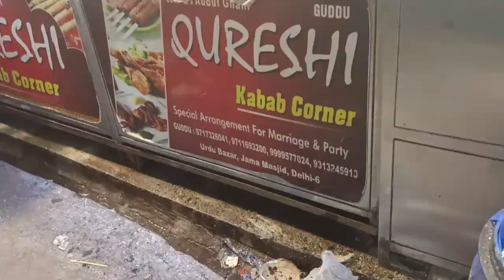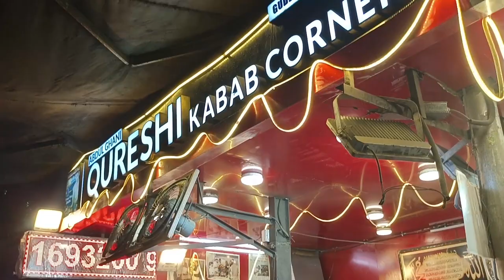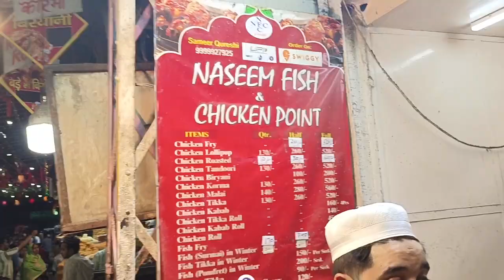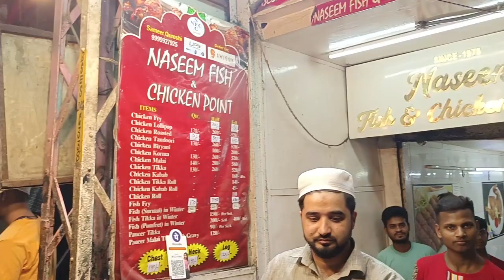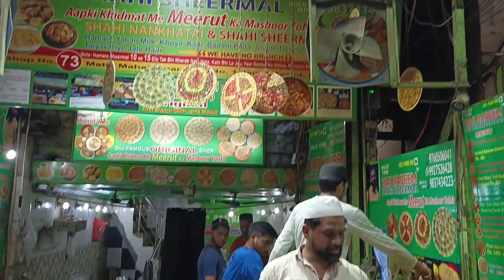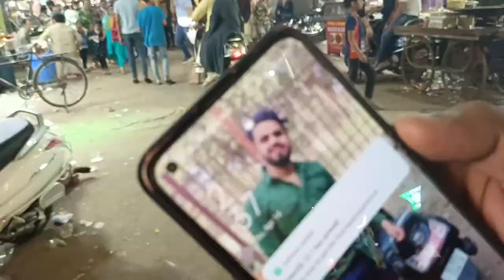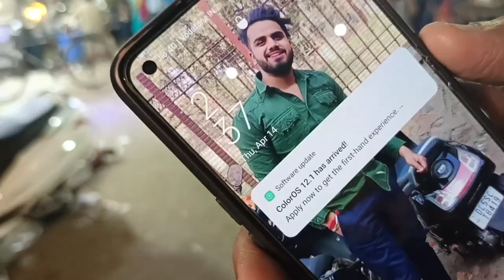Jama Masjid Market | Jama masjid famous street food | Delhi Jama Masjid Street Food in Ramadan 2022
25 MM Lens
50 MM lens

License